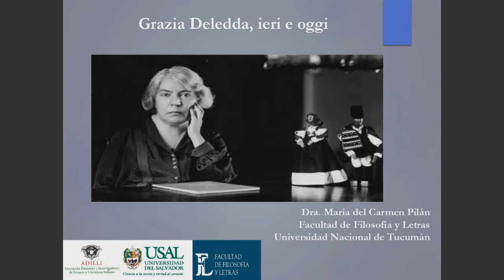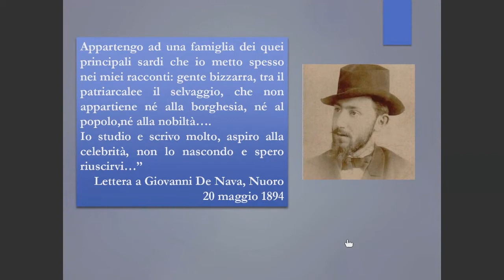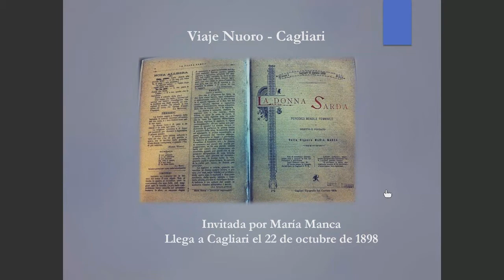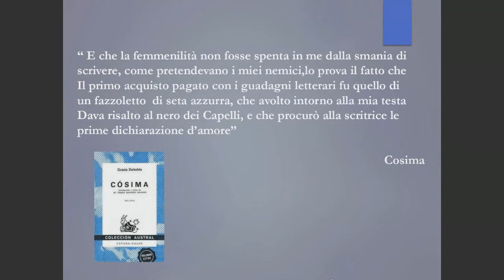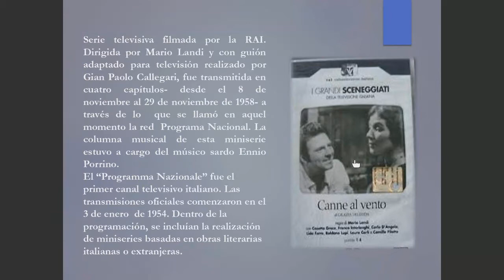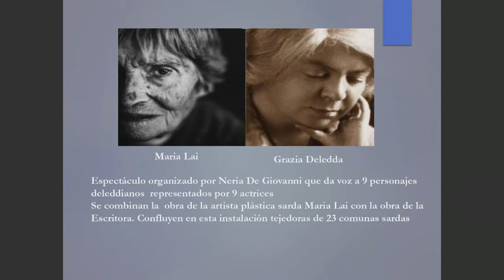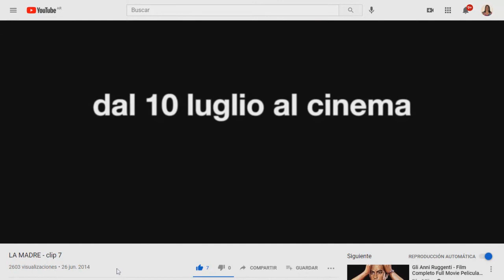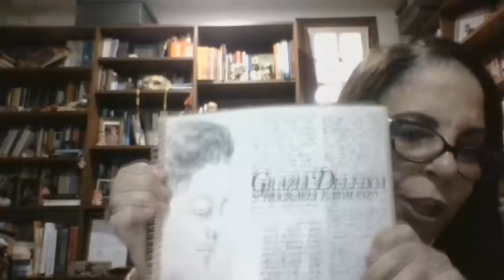María del Carmen Pilán: “Grazia Deledda: ayer y hoy"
Dra. María del Carmen  Pilán

Conferencia: “Grazia Deledda: ayer y hoy"

Ciclo: "¿De qué están hablando los italianistas hoy?"

Organizado por Escuela de Letras USAL y ADILLI